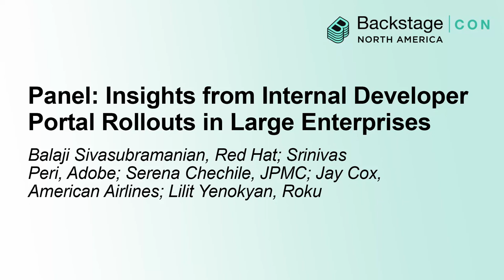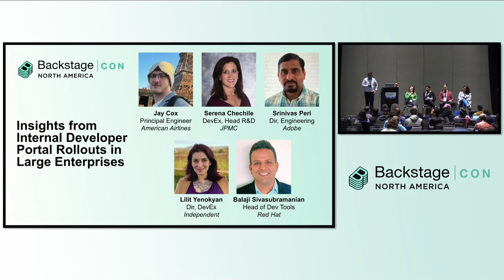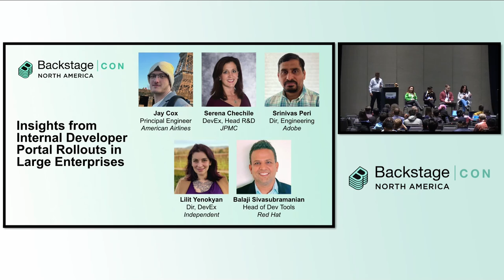Panel: Insights from Internal Developer Portal Rollouts in Large Enterprises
Panel: Insights from Internal Developer Portal Rollouts in Large Enterprises - Balaji Sivasubramanian, Red Hat; Srinivas Peri, Adobe; Serena Chechile, JPMC; Jay Cox, American Airlines; Lilit Yenokyan, Roku

This panel features practitioners from industry leaders like Adobe, American Airlines, Roku, and JPMC discussing their experiences in boosting developer productivity through internal developer portals (IDPs). The session dives into how large enterprises with thousands of developers evaluate, onboard, and scale IDPs. Hear from experts about their strategies for optimizing the developer experience and effectively deploying IDPs at scale. Gain insights into challenges encountered during Backstage IDP rollouts and best practices that drive successful adoption. The panelists will share practical examples and approaches that can be adapted by your organization to implement IDPs for your developer community.